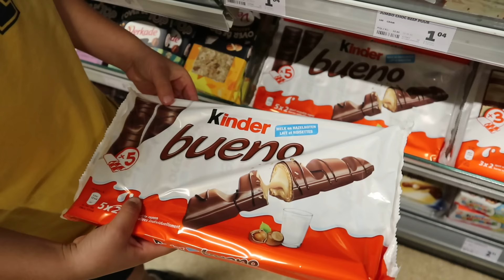OP DEZE MANIER KRIJG JE ALSNOG JE ZIN BIJ JE OUDERS! (SKETCH)| LAKAP JUNIOR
Vind je de video's super leuk en wil je niets missen? Het is natuurlijk helemaal gratis en zo ben je altijd als eerste op de hoogte, yeah!

🙌 Wij maken samen met onze papa en mama gezinsvlogs op het YouTube kanaal Familie Lakap. Volg ons daar ook!